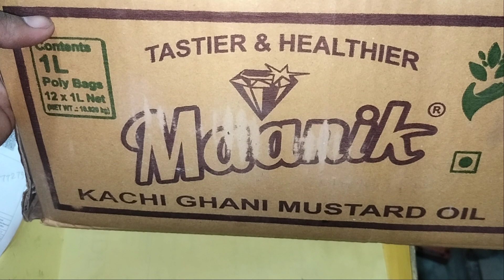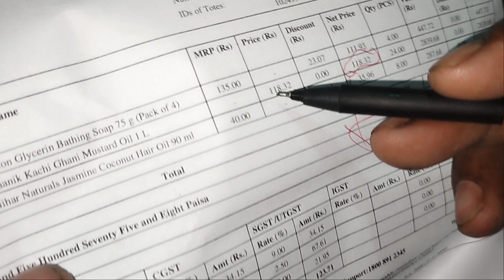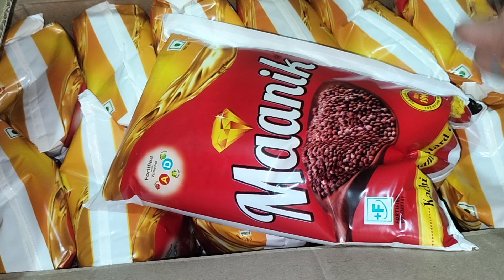New Wholesale Price Maanik।।सरसों तेल का थोक मूल्य जाने क्या है?,Kachi Ghani Mustard oil 1L ।।